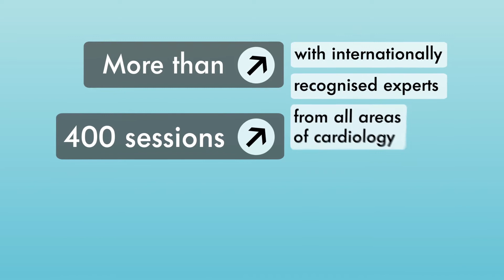ESC Congress 2013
Discover the ESC Congress 2013, the world's premier conference on the science, management, and prevention of cardiovascular disease. Join us in Amsterdam from August 31 to September 4.